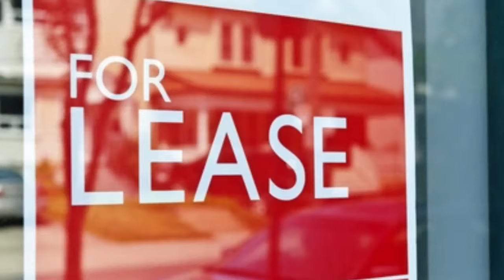Подготовка к ДипИФР в ТОО "Международная планета обучения "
ТОО "Международная планета обучения" приглашает на подготовку к сертификациям ДипИФР, СИМА, АССА, аудитор Казахстана.